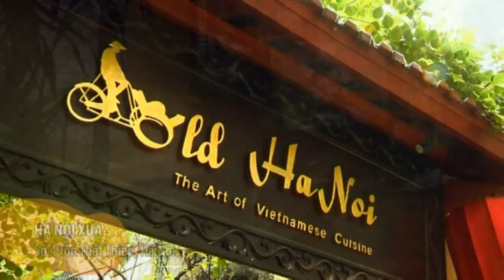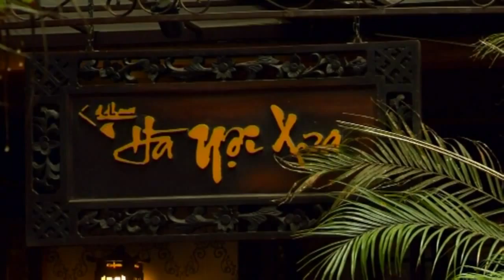NRĐS - Số 20 Nghệ sỹ Chí Trung Phần 2 - Le Media JSC [Official]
Chương trình ""Nói ra đừng sợ"" là câu chuyện thú vị của những nhân vật nổi tiếng
""Nói ra đừng sợ"" không phải là cuộc phỏng vấn mà là cuộc trò chuyện cởi mở bên bàn ăn giữa hai người bạn, mang lại cảm nhận gần gũi, thân quen cho mọi người khiến cho câu chuyện của khách mời bộc lộ một cách tự nhiên và chân thực.
Không chỉ đơn giản nói về sở thích, thói quen của mình, những nhân vật khách mời còn thẳng thắn phơi bày những điểm yếu, những hình ảnh không đẹp của mình, nói ra những bí mật riêng tư hay những suy nghĩ về vấn đề nào đó của cuộc sống...Những chia sẻ này giúp khán giả hiểu được phần nào về những hỉ, nộ, ái, ố phía sau hào quang của những người nổi tiếng.

""Tạp chí Đẹp -- tạp chí hàng đầu tại Việt Nam về Thời trang, Làm đẹp, Giải trí và Phong cách sống dành cho phụ nữ.
Đẹp đi tiên phong về tạp chí in cũng như những ấn phẩm digital, đặc biệt là các sản phẩm cho tablet và smartphone.
Bạn sẽ tìm thấy Đẹp trên:
Đẹp Photoshot: Những thước phim duy mỹ, tinh tế đến từng tiểu tiết mà Đẹp ghi lại khi thực hiện các bộ ảnh, chuyên đề cho từng số tạp chí.
Đẹp Events: Những sựkiện gắn với tên tuổi của Đẹp, đặc biệt là chương trình Đẹp Fashion được công chúng yêu thời trang chờ đợi nhất mỗi năm
Đẹp -- Người nổi tiếng: Nối gần khoảng cách giữa độc giả và những nghệ sĩ tên tuổi Việt Nam và thế giới.
Những điều thú vị phía sau sàn Catwalk: Những câu chuyện hậu trường thú vị của các sự kiện thời trang lớn nhất trong năm như Đẹp Fashion Show, Đẹp Fashion Runway...
Các Clip tư vấn thời trang, làm đẹp và nội trợ được cập nhật thường xuyên sẽ giúp cho bạn trở thành người phụ nữ xinh đẹp, đảm đang và thời thượng.